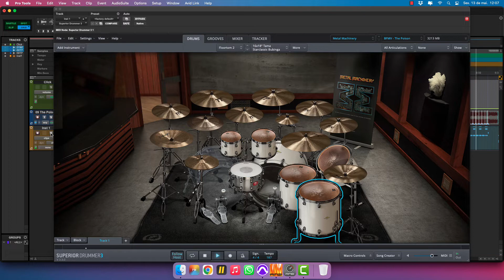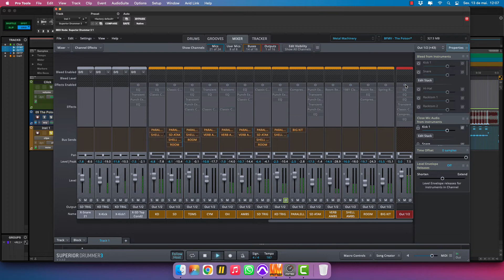Superior Drummer 3 - Bullet For My Valentine - The Poison [PRESET]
I created this preset using Superior Drummer 3 and Metal Machinery SDX, so you can get this for only USD 2,99!!